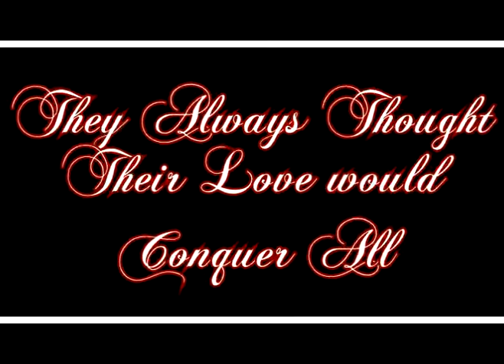My First Promo Trailer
Okay, i finally made one. Been wanting to make on for a long time now, but finally forced myself too.

Please let me know what you all think and be honest. I'm not to sure how i feel about it yet.

This was actually inspired by TrentDonavan from a comment he had left for me on my channel. So thanks Dave.